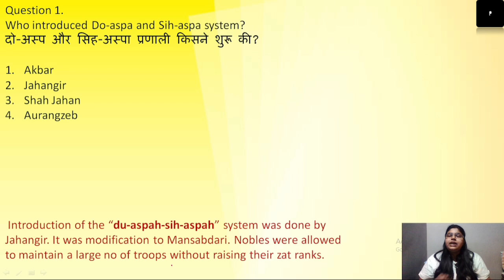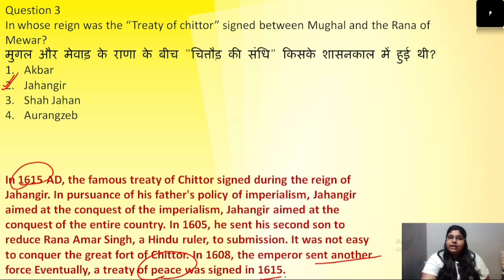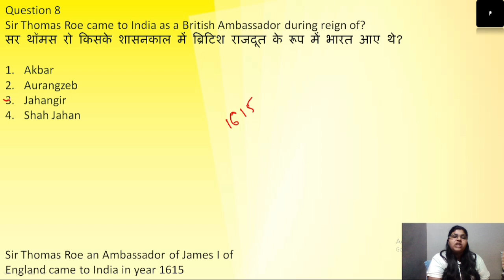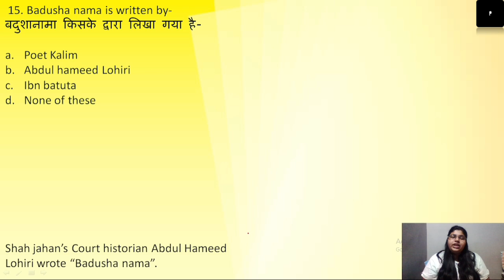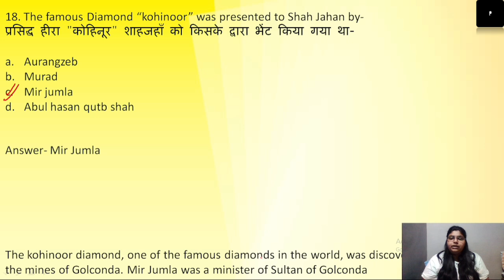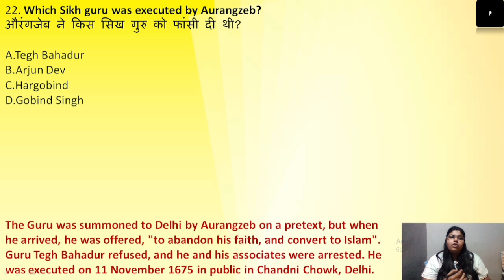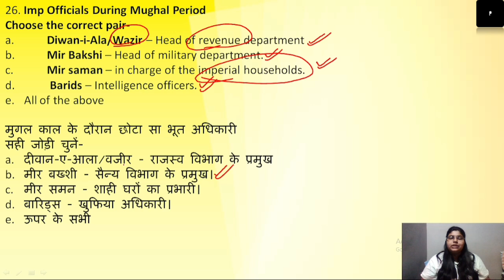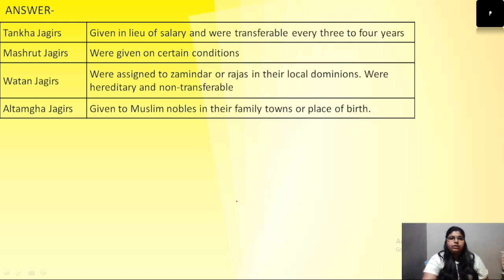History test series| Mughal Empire - Part 3 | Medieval History | MCQ series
Lecture 23 would deal with MCQs based - Mughal Empire - Part 3, this history test series would help students with the standard of questions asked in competitive exams like railways, SSC State PSC, UPSC, banks, etc. This series will help you to boost your 2preparation.